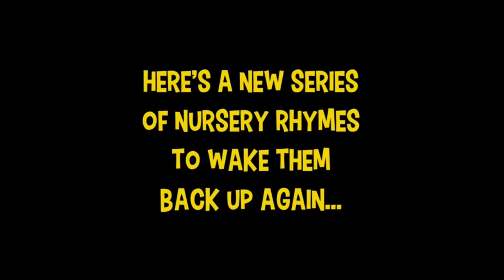Say Hello to Molly and Splodge!